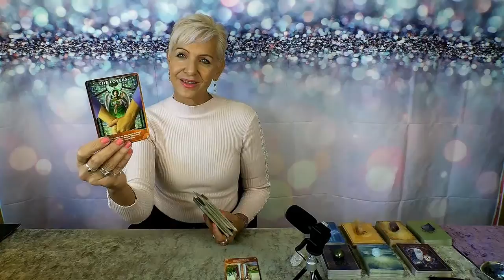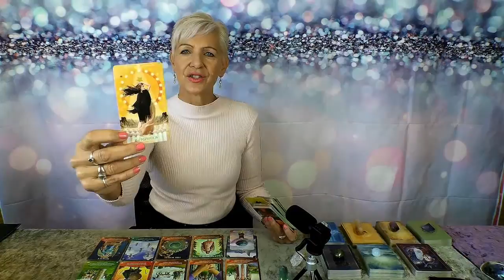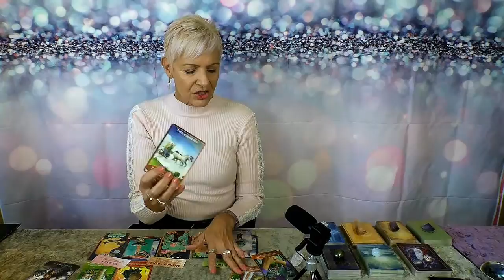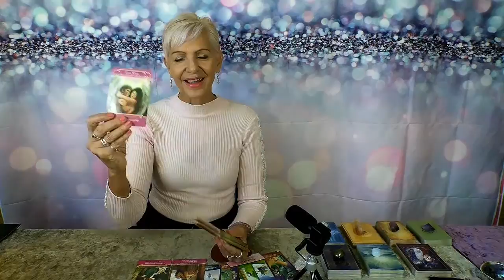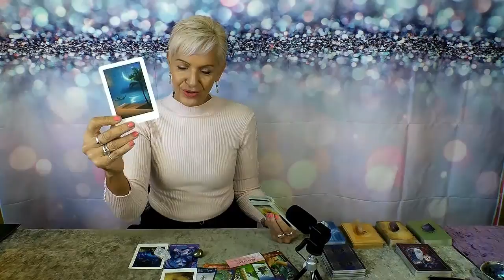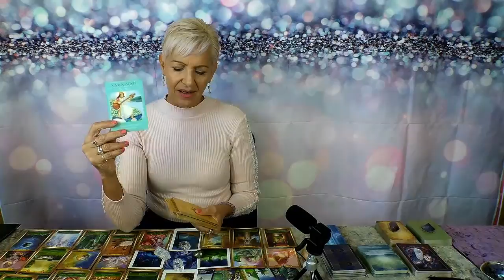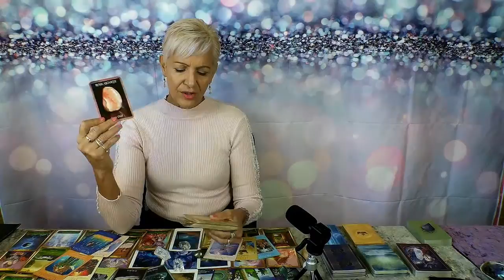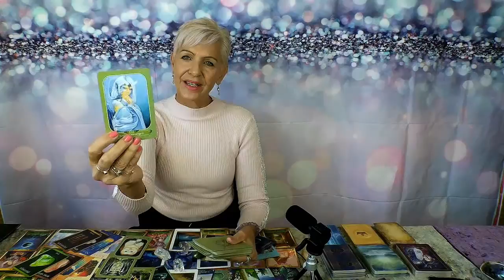Capricorn *Divine Birthright Legacy Manifests * June 2021 Extended Forecast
Two Hearts Merge - Twin Flame Reunion!  Money looks Amazing! Capricorn this is your June 2021 Extended Forecast with Rose Burnett, Mind Body Soul Balance Coach.

If you want to access this VIP Member video click the 'Join' button on my channel or this

GIVEAWAY - Go into the Draw by subscribing to my YouTube Channel as a New Subscriber or opt in to Extended Forecasts as a VIP Member this Month (JUNE 2021) to Win 'Sacred Power Oracle Deck'.  Winner will be drawn randomly and announced at the end of the month on my Youtube Channel ~ Good Luck!

GIVEAWAY EXISTING SUBSCRIBERS - Go into the draw to win the Wisdom of the Hidden Realms Oracle Deck, one lucky member will be selected randomly and winner announced at the end of the month on my YouTube Channel.

Attribution – Oracle Decks used in this Video:

- Romance Angel Oracle by Doreen Virtue | Hay House Publising
- Soul Mate Cards by Toni Carmine Solerno | Blue Angel Publishing
- Sacred Rebels Oracle by Alana Fairchild | Blue Angel Publishing
- Soulmate Guidance/Chakra Balance & Spirit Messages by Rose Burnett

Rose Burnett is a Certified Transformational Coach, Leader and NLP Practitioner. An Advanced Usui Reiki Practitioner and specialises in Mind Body Soul Balance.  With a keen interest in fitness, diet & nutrition, spirituality, chakra healing and balance, revitalisation of Chi Energy, Soul Light and Inner Child Healing from Emotional and Karmic Trauma. Founder, Warrior Spirit Activewear for Women. Executive Contributor at Brainz Magazine #1 Choice for Inspirational Media.